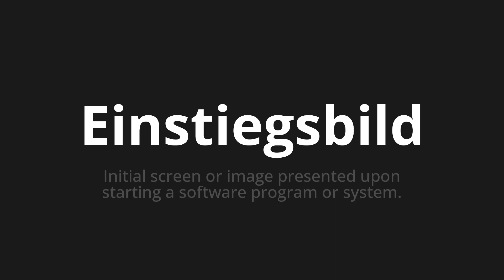How to pronounce Einstiegsbild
Master the Pronunciation of 'Einstiegsbild which means entry picture' - which means : Initial screen or image presented upon starting a software program or system. 📝 with @PronunciationGerman 🎓🗣️ - [Your Guide to German]

Learn to pronounce 'Einstiegsbild' perfectly in German with our easy and engaging tutorial by @PronunciationGerman! 📖📽️ In this comprehensive video, we provide you with native speaker examples 🗣️👂 and phonetic breakdowns 🎵 to ensure you get the pronunciation just right.

How to say Entry -level in German